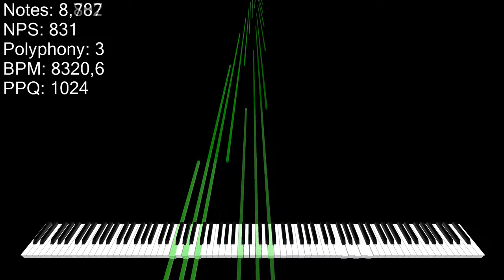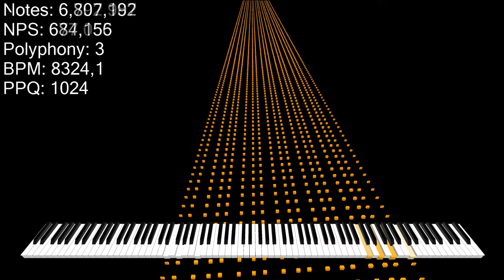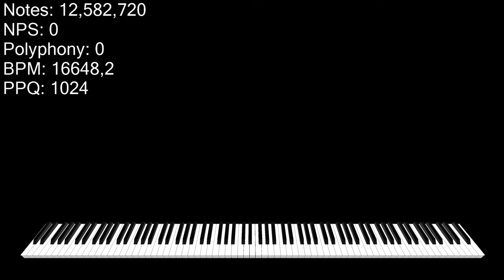[Black MIDI] Song of Repeating sounds but it's Arpeggios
MIDI Player: Zenith
MIDI Editor: Domino, FL-Studio Mobile

Soundfont: Kryo Keys II.sfz
Synth: KMC